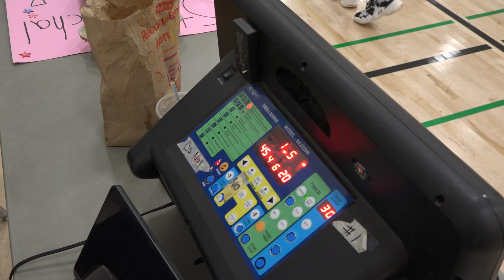Shohoku vs Ice Cold - sunday tier 9 - tcbl 2022 summer